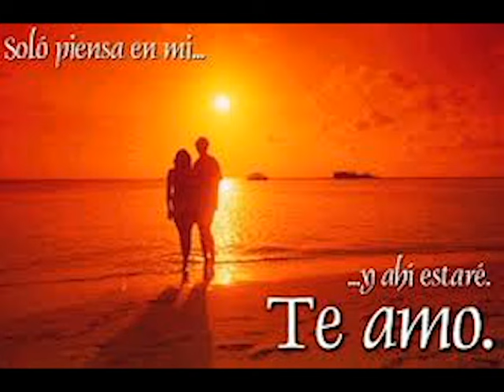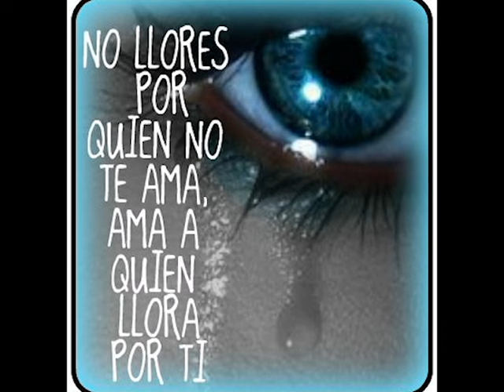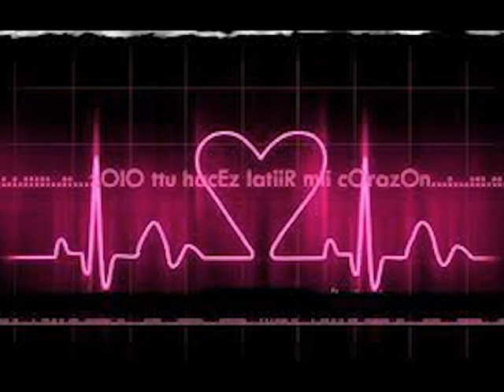me marcho lejos